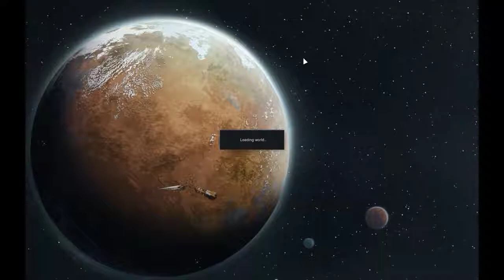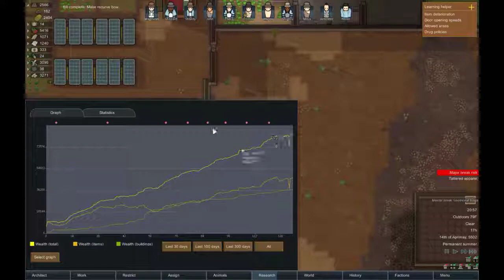RimWorld: Saving My Plants From Blight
GPU: GeForce GTX 960
CPU: AMD FX(tm)-4300 Quad-Core Processor
Memory: 8 GB RAM (8 GB RAM usable)
Current resolution: 1920 x 1080, 60Hz
Operating system: Microsoft Windows 10 Home